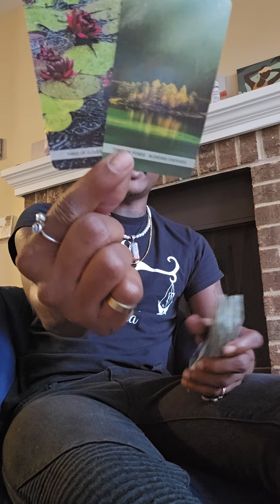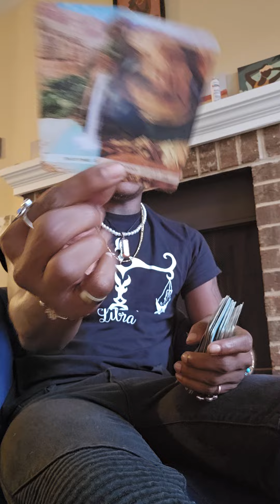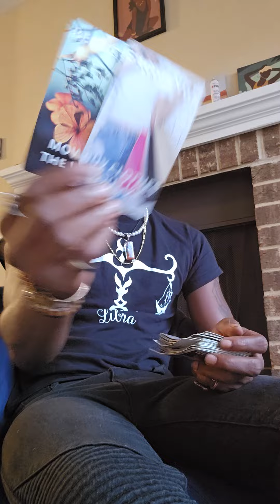PISCES ♓️ 🐟 THEY ARE DYING TO BE BACK IN YOUR ARMS, YOU FELL & THEY WEREN'T THERE TO FIX YOU UP